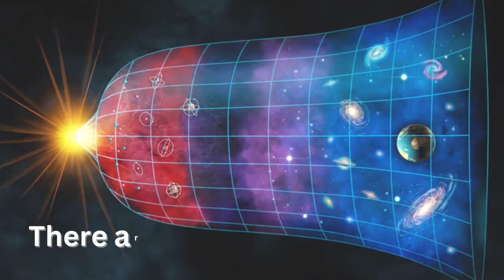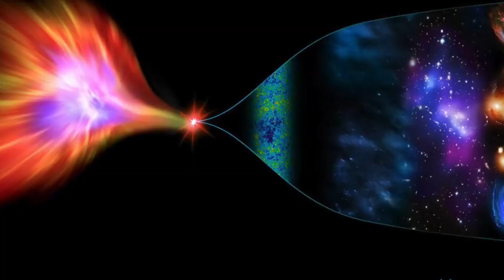How Will The Universe End ?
There are several theories about how the universe might end, including the "Big Freeze," "Big Crunch," and "Big Rip." Each theory suggests a different outcome based on our current understanding of physics, but it's important to note that these ideas are speculative and subject to change as our understanding of the universe evolves.